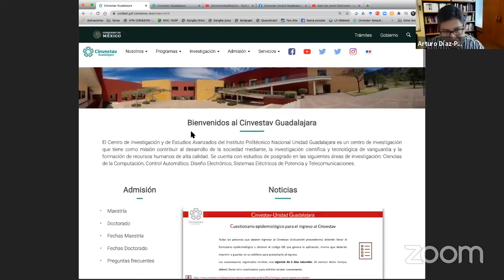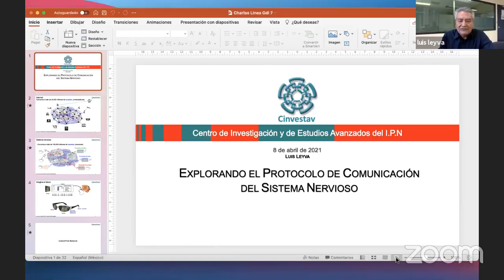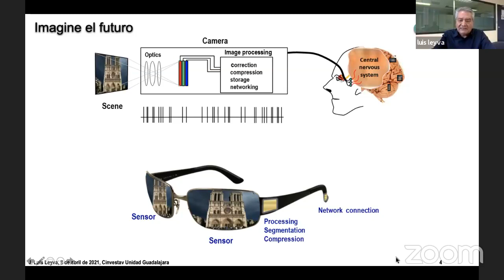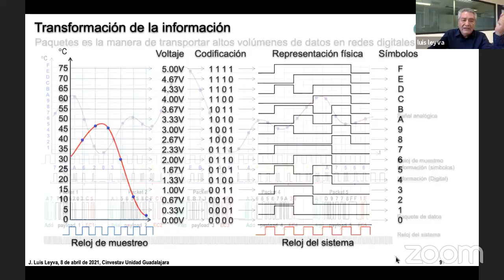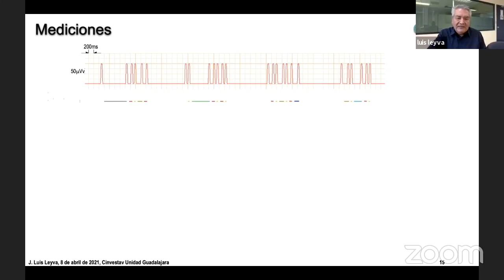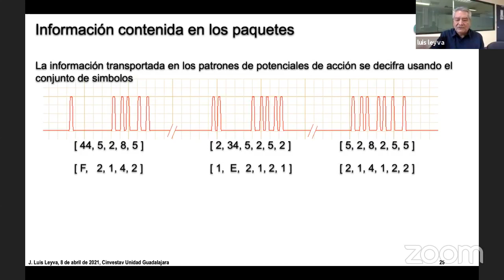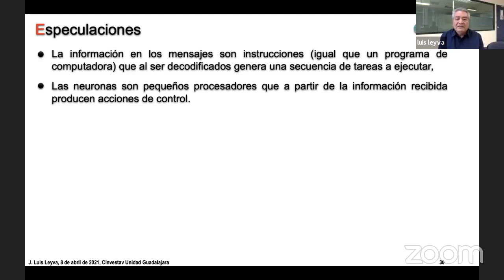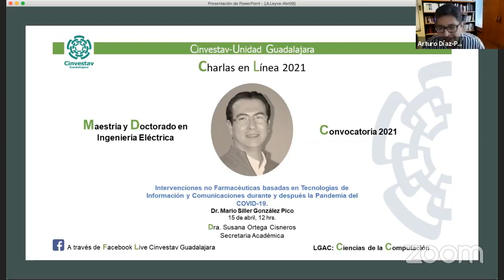Explorando el protocolo de comunicaciones del sistema nervioso - Dr. Leyva - Cinvestav Guadalajara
El sistema nervioso en humanos es una red compleja de comunicaciones diseñada por la naturaleza para comunicar a más de 100,000 millones de usuarios (neuronas). El sistema permite transportar información hacia el sistema motor para controlar el funcionamiento de los órganos y músculos y permite transportar la información captada por los sensores para recrear el ambiente que nos rodea.

Al igual que los sistemas modernos de comunicación, el sistema nervioso debe cumplir con estándares y protocolos de comunicación, diseñados por la naturaleza hace millones de años y optimizados por el proceso de evolución, para transportar la información.

Este trabajo presenta los primeros resultados encontrados en el camino de descubrir y construir una teoría sobre el protocolo de comunicación del sistema nervioso.

Poder descifrar el protocolo de comunicación que usa el sistema nervioso para transportar información de un punto a otro de la red neuronal nos dará la información para poder conectarnos electrónicamente a la red y poder escuchar y controlar algunos de los procesos biológicos que dan vida a nuestros sentidos y funciones y que permiten que podamos realizar nuestras tareas cotidianas.